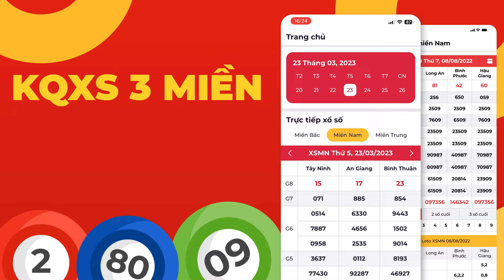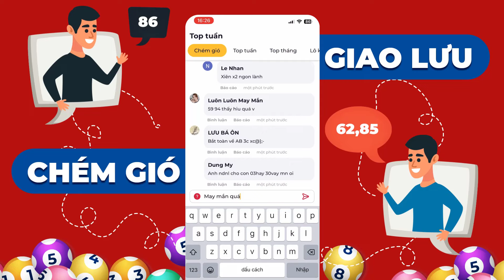XS Vietlott Max 3d 29/7/2024 - Xổ số Max 3d hôm nay Thứ 2 - KQXS Max 3d ngày 29 tháng 7 năm 2024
KQXS Max3d Vietlott hôm nay được quay số mở thưởng trực tiếp tại trung tâm QSMT tầng 6, tòa nhà VTC (số 6 Lạc Trung, Hai Bà Trưng, Hà Nội) vào lúc 6h6p các ngày Thứ 2, Thứ 4 và Thứ 6 hàng tuần. Trò chơi này được bắt đầu phát hành vào ngày 29/7/2024.

TAG